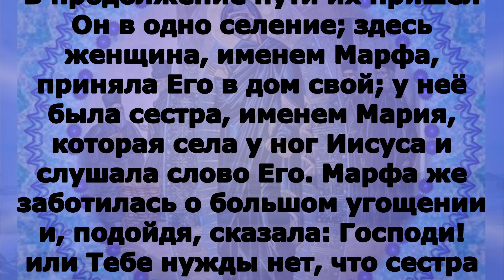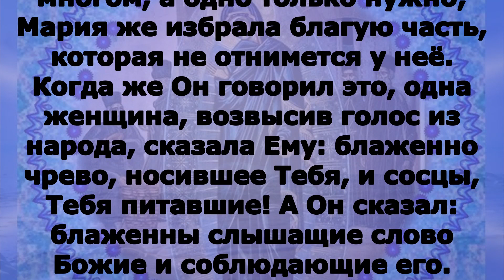Икон Божией Матери: Светописанная (Светописанный образ) (1903); Евангелие дня 3 сентября 2023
воскресенье 3 сентября Неделя 13-я по Пятидесятнице Попразднство Успения Пресвятой Богородицы; Икон Божией Матери: Светописанная (Светописанный образ) (1903); Прибавление Ума (Подательница Ума).

Флп. 2:5–11

Ибо в вас должны быть те же чувствования, какие и во Христе Иисусе: Он, будучи образом Божиим, не почитал хищением быть равным Богу; но уничижил Себя Самого, приняв образ раба, сделавшись подобным человекам и по виду став как человек; смирил Себя, быв послушным даже до смерти, и смерти крестной. Посему и Бог превознес Его и дал Ему имя выше всякого имени, дабы пред именем Иисуса преклонилось всякое колено небесных, земных и преисподних, и всякий язык исповедал, что Господь Иисус Христос в славу Бога Отца.

Лк. 1:39–49, 56

Встав же Мария во дни сии, с поспешностью пошла в нагорную страну, в город Иудин, и вошла в дом Захарии, и приветствовала Елисавету. Когда Елисавета услышала приветствие Марии, взыграл младенец во чреве ее; и Елисавета исполнилась Святаго Духа, и воскликнула громким голосом, и сказала: благословенна Ты между женами, и благословен плод чрева Твоего! И откуда это мне, что пришла Матерь Господа моего ко мне? Ибо когда голос приветствия Твоего дошел до слуха моего, взыграл младенец радостно во чреве моем. И блаженна Уверовавшая, потому что совершится сказанное Ей от Господа. И сказала Мария: величит душа Моя Господа, и возрадовался дух Мой о Боге, Спасителе Моем, что призрел Он на смирение Рабы Своей, ибо отныне будут ублажать Меня все роды; что сотворил Мне величие Сильный, и свято имя Его;Пребыла же Мария с нею около трех месяцев, и возвратилась в дом свой.

В продолжение пути их пришел Он в одно селение; здесь женщина, именем Марфа, приняла Его в дом свой; у неё была сестра, именем Мария, которая села у ног Иисуса и слушала слово Его. Марфа же заботилась о большом угощении и, подойдя, сказала: Господи! или Тебе нужды нет, что сестра моя одну меня оставила служить? скажи ей, чтобы помогла мне. Иисус же сказал ей в ответ: Марфа! Марфа! ты заботишься и суетишься о многом, а одно только нужно; Мария же избрала благую часть, которая не отнимется у неё. Когда же Он говорил это, одна женщина, возвысив голос из народа, сказала Ему: блаженно чрево, носившее Тебя, и сосцы, Тебя питавшие! А Он сказал: блаженны слышащие слово Божие и соблюдающие его.

Бы́сть же ходя́щымъ и́мъ, и Са́мъ вни́де въ ве́сь нѣ́кую: жена́ же нѣ́кая и́менемъ Ма́рѳа прiя́тъ Его́ въ до́мъ сво́й.И сестра́ е́й бѣ́ нарица́емая Марі́а, я́же и сѣ́дши при­­ ногу́ Иису́сову, слы́шаше сло́во Его́. Ма́рѳа же мо́лвяше о мно́зѣ слу́жбѣ, ста́в­ши же рече́: Го́споди, не бреже́ши ли, я́ко сестра́ моя́ еди́ну мя́ оста́ви служи́ти? Рцы́ у́бо е́й, да ми́ помо́жетъ. Отвѣща́въ же Иису́съ рече́ е́й: Ма́рѳо, Ма́рѳо, пече́шися, и мо́лвиши о мно́зѣ, еди́но же е́сть на потре́бу: Марі́а же благу́ю ча́сть избра́, я́же не отъ­и́мет­ся от­ нея́. Бы́сть же егда́ глаго́лаше сiя́, воз­дви́гши нѣ́кая жена́ гла́съ от­ наро́да, рече́ Ему́: блаже́но чре́во носи́в­шее Тя́, и сосца́, я́же еси́ сса́лъ. О́нъ же рече́: тѣ́мже у́бо блаже́ни слы́шащiи сло́во Бо́жiе и храня́щiи е́.